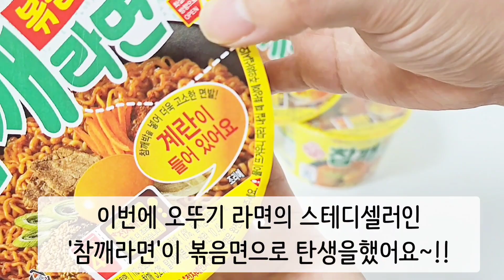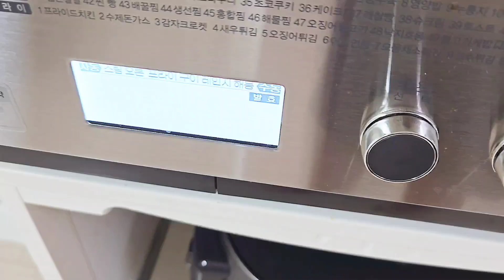편의점신제품 컵라면 추천 참기름향이 솔솔나는 매콤고소한 참깨라면볶음면!!!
참기름 향이 솔솔 나는 매콤 고소한 ‘참깨라면’의 볶음면 버전!
참깨라면을 좋아한다면, 이제 매콤고소한 참깨라면 볶음면으로 색다르게 즐겨보세요